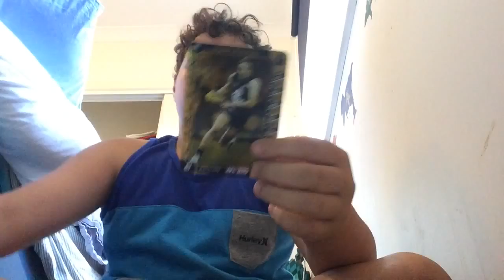3 pack bust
Not the best but hope you like my vid and peace out